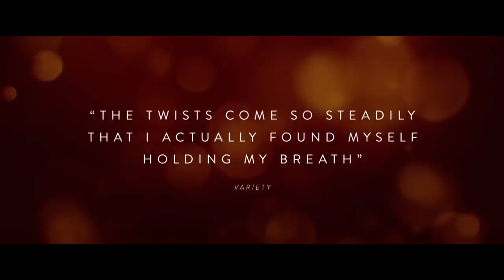AFTER THE WEDDING Official Trailer (2019) Julianne Moore, Michelle Williams Movie HD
AFTER THE WEDDING Official Trailer (2019) Michelle Williams, Julianne Moore Movie HD